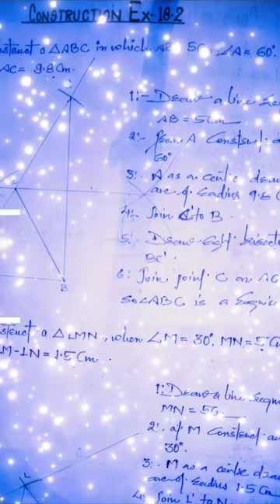Construction, Ncert solution, Ncert Maths, NIOS Maths